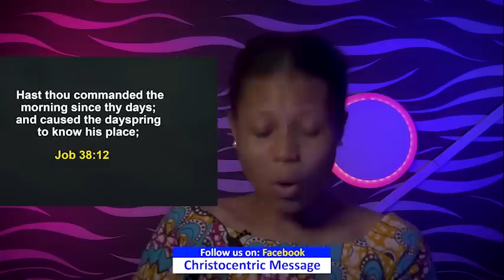CHRISTMAS SUNDAY SECRETS, 25TH DECEMBER 2022 - APOSTLE JOSHUA SELMAN Koinonia Global Service